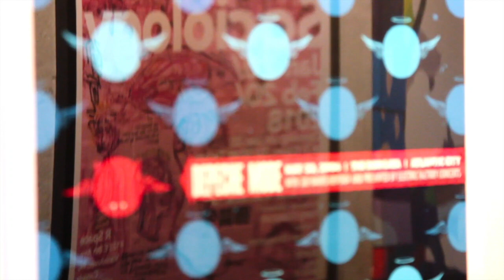【藝起聊 #20】如何分辨專業藝術家和江湖藝術家 | 加拿大溫哥華 | Vancouver | 2020-09-04 | 杨小彦，龍邃洋 Xiaoyan Yang & Steven Dragonn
“How to distinguish professional artists from quack artists”   (Non Chinese Viewer please turn on Subtitle caption - Automated translation and You will get your own language sub)